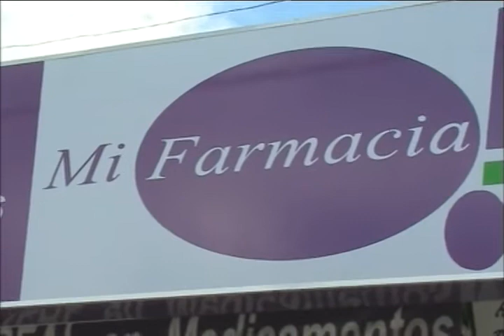Ofertan medicamentos fuera de patente que atentan contra la salud del consumidor en tianguis